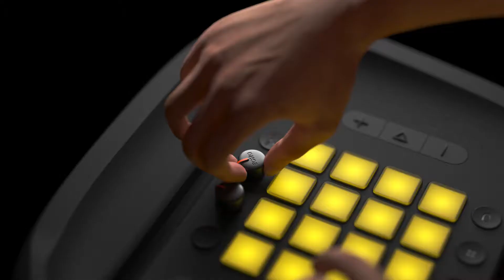PartyBox 1000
The Ultimate Party Machine!

The JBL PartyBox 1000 is a powerful party speaker with JBL sound quality and exciting full panel light show. Just plug in your Mic or Guitar and take the stage or stream your playlist via Bluetooth or from a USB stick. The LED lit DJ and Party Band bring concert to your party! Connect two PartyBox speakers wirelessly with the TWS feature or wired from one RCA output to another RCA input. Let's get the party started!